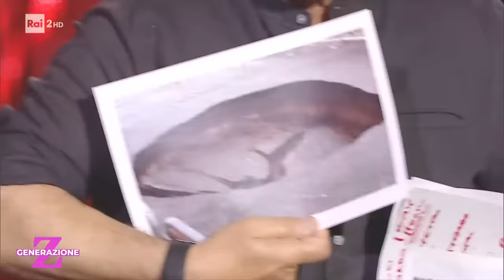Maurizio Battista e la Gen Z - Generazione Z - 30/01/2024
- Il comico romano Maurizio Battista, incontra la Gen Z parlando del suo privato